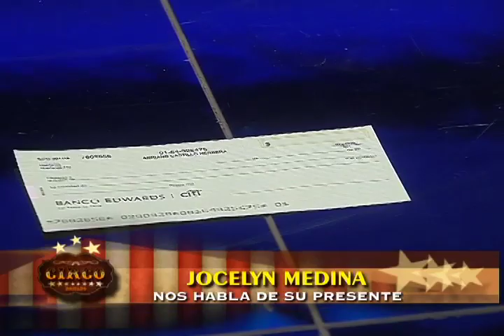Javiera Acevedo y Jocelyn Medina en duela de hiperlaxas parte 2 Circo Romano UCV